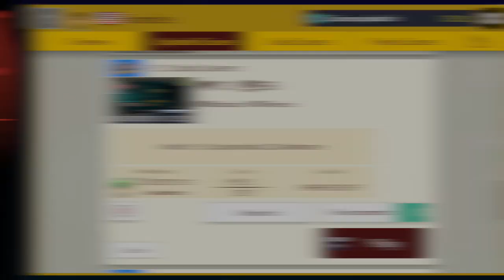Nintendo SHOWCASED My Level On Nintendo Minute?!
So apparently I just learned that Nintendo showcased one of my first levels, Snowy Switch Scuffle, on their newest Nintendo Minute Episode? Holy crap, dude! Here's the link to the video

Hope you enjoy this quick video!

Follow me on Google+ and Twitter!

I do not own these games that I show on Youtube.

Footage of Super Mario Maker 2: Playing YOUR Levels Part 2 – Nintendo Minute belongs to Nintendo completely.